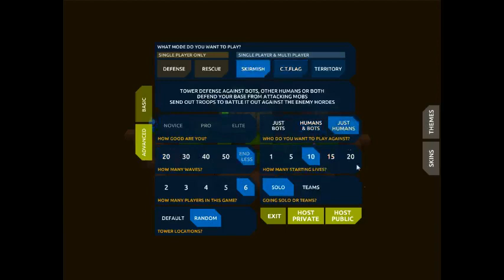First Look + Giveaway - Cubemen 2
Me and Deathy and some others play some Cubemen 2 :) I also gave away bundle to a lucky viewer. Chertograd was the winner of that. Grats.